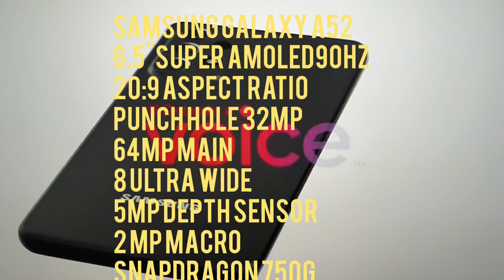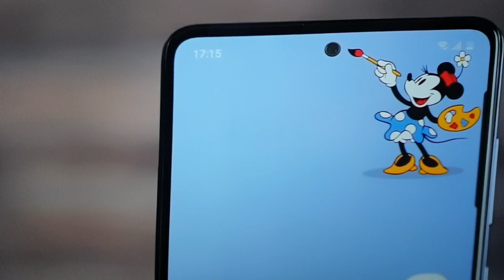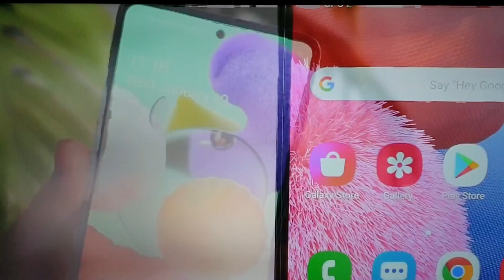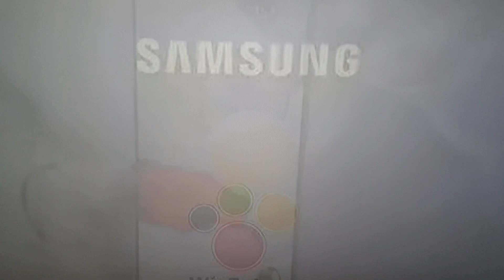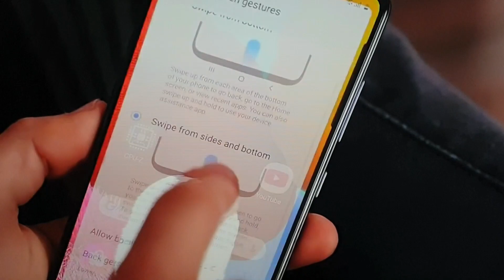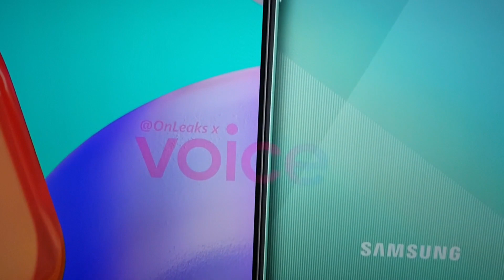Samsung Galaxy A52 Amazing New Updates!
The amazing new Samsung Galaxy A52 5G Mobile phone features a 6.5 inches Super AMOLED display with a screen resolution of 1080 x 2400 pixels and runs on Android 11 Operating System. The Mobile Phone is powered by Octa-core processor and Qualcomm chipset. It has 128GB/256GB Built-in storage and 6GB/8GB RAM. The Samsung Galaxy A52 5G runs Android 11 and is powered by a 4500 mAh Non-Removable Li-Po battery.